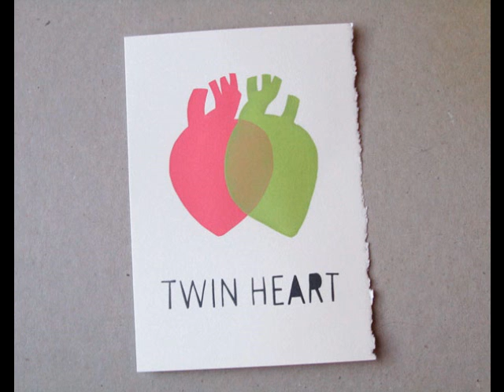THE TWINFLAME SACRED PARTNER REUNION WITH ABIGAIL NOEL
Have you mastered unconditional love? Can you fully embrace both your divine masculine and divine feminine within you? If you answered yes, chances are you have met (or are about to meet) your twinheart or sacred partner.

Find out why you two are destined to meet and why union between these types of relationships are taking place all over the planet right now.

Intuitive Therapist, Psychic Channel and "Twinheart Camp Councilor" Abigail Noel talks about how you can prepare for the greatest love you will ever know and why it is so very special for you and the world!